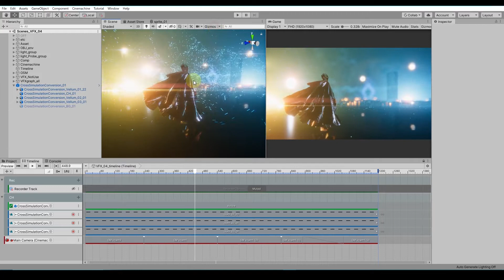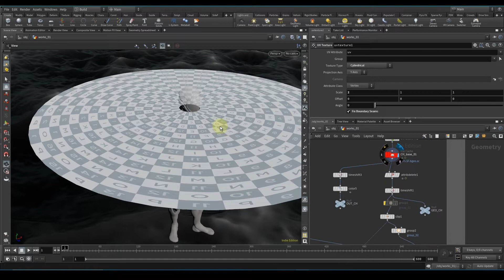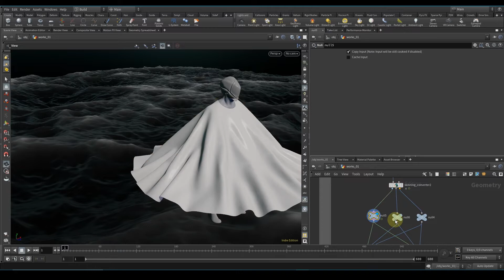RealtimeVFX wip.R&D and breakdown of Position based dynamics.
Personal work done as a hobby.
RealtimeVFX wip made mainly in Houdini and Unity.